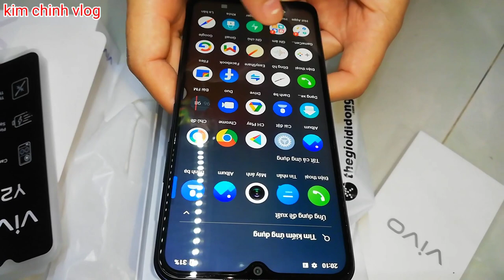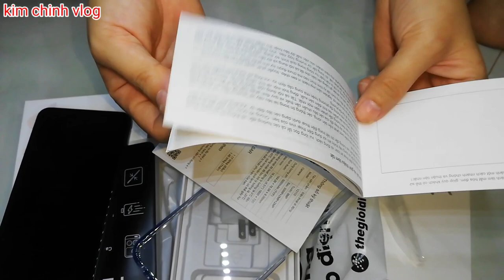review điện thoại vivo#kim chinh vlog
Điện thoại di động vivo y21s
Camera: trước 8mp sau 50mp +2mp +2 mP
Dung lượng pin 5000mah
Kích thước 164.26x76.08x8.00mm
Màn hình 16.55cm